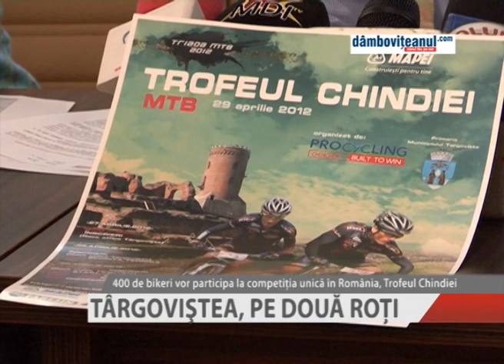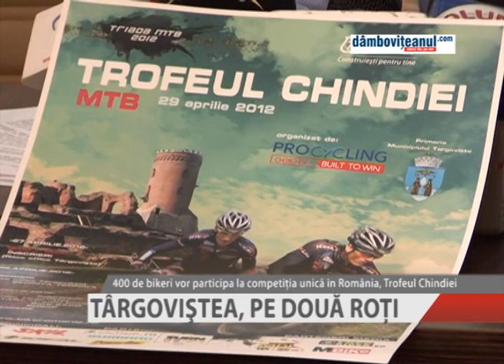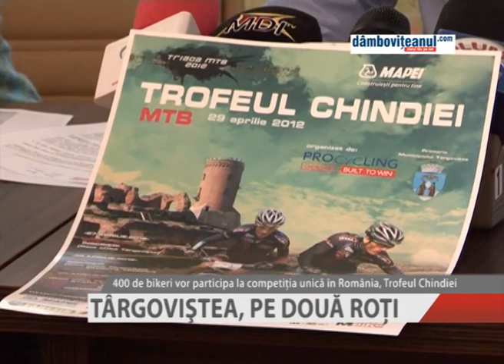Târgoviste pe două roti.f4v